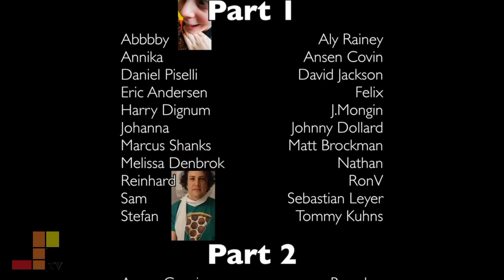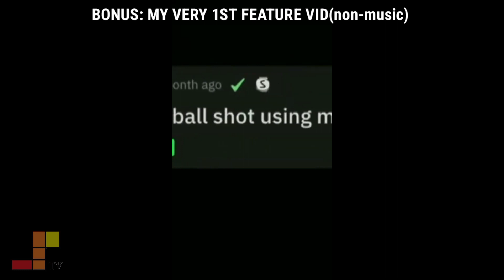MY YOUTUBE APPEARANCES COMPILATION (Davie504, TwoSetViolin, RoomieOfficial....)